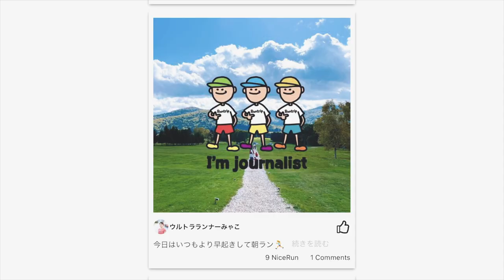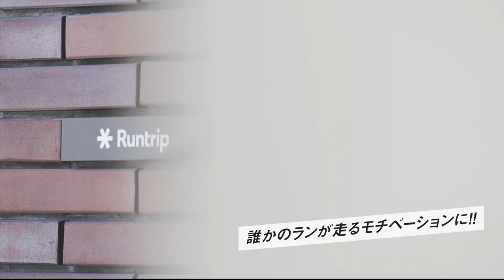【Apple Watch Ultra 2】ランニングでも使いやすくなった最新モデルを徹底レビュー│アップデートポイントやフルマラソンで使用した感想は？【ガジェットレビュー】running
今回は、ランニングアイテムが大好きな「ガジェ男」こと、ラントリップ・テッシーが「Apple Watch Ultra 2」を徹底レビュー。

AppleWacth Ultra（第1世代）からのアップデートポイントは、「プロセッサ」「チップ」「ストレージ」の3点。さらに、ダブルタップ機能も追加されました。日常使いからスポーツシーンまで、すべての場面で活用してみてはいかがでしょうか。
0:26 Apple Watch Ultra 2
1:14 第1世代からのアップデートポイント
2:17 フルマラソンで使用した感想
3:50 その他

・通常使用時：最大36時間／低電力モード：72時間

【出演者紹介】
■テッシー
ラントリップスタッフ。大学まで長距離ランナーとして陸上競技に打ち込む。2023年に開催された横浜マラソン 2023で2時間50分の記録を残す。

【各種SNS】
▶️︎Runtrip公式SNS